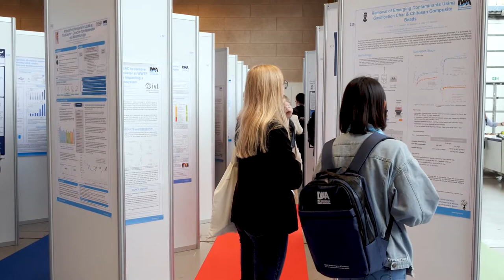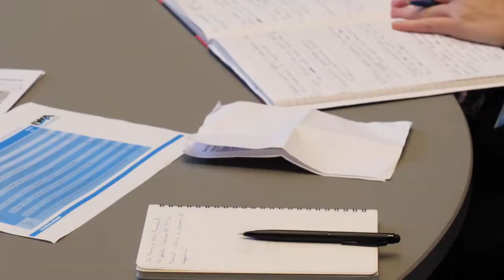World Water Congress 2022 - Monday 12 September Highlights